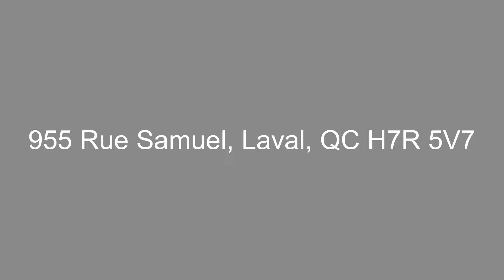955 Rue Samuel, Laval, QC H7R 5V7